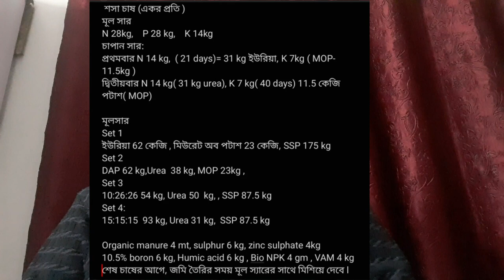শশা তেতো হয় কেন ? কি ব্যবস্থা গ্রহণ করলে এই ঘটনা ঘটবে না / Fertilizer management of Cucumber